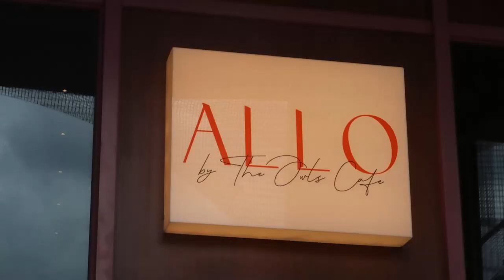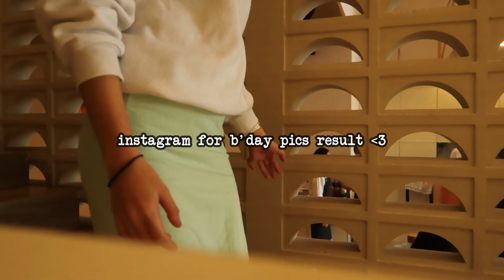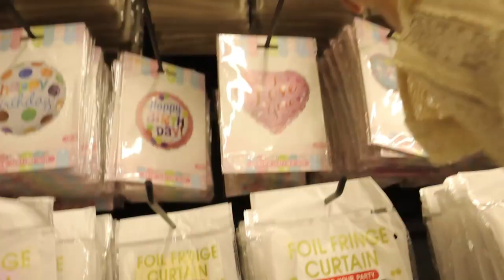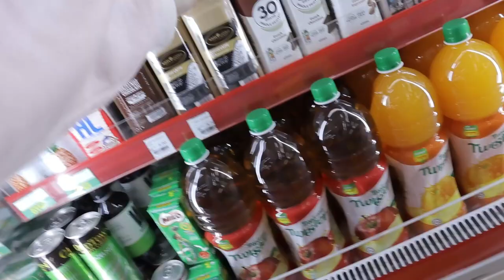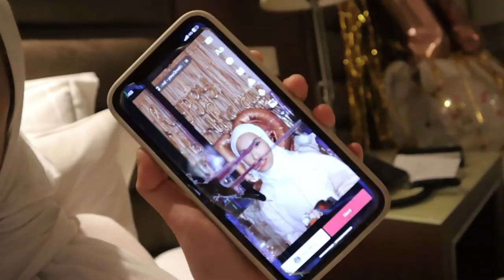MY 19TH BIRTHDAY VLOG | everything I did to celebrate + PARTYINGGG WITH MY BEST FRIENDS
heyyy so i'm aireen & i just turned 19th on march 3rd. i'm glad i celebrated my last year of being a teen with my loved ones. In this video, I showed you guys how I celebrated my birthday. the best one ever. I added what I got on my birthday too! thanks everyone for all the presents. ily xoxo